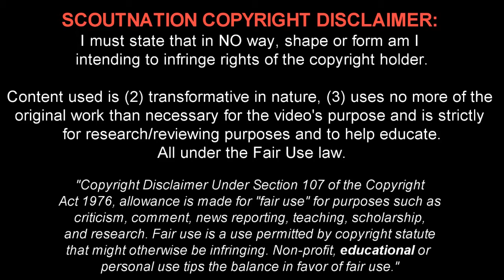YACINE BRAHIMI Goals, Skills, Assists FC Porto 20142015